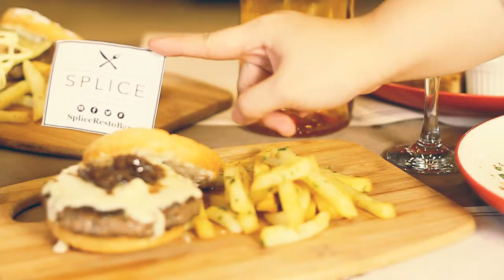Welcome to Splice! A new dining experience at Greenfield District!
When we sat down to create the concept behind Splice, we brought our own inner Foodies to the table. Meals are moments served on a plate. We go out to eat, but also to experience. For all of us – we suspect, also for you — a good meal combines both the comfort of the familiar, and the thrill of discovery.  It is a dish we already love, made fresh and extraordinary by a unique ingredient or an elegant touch.

We bring you this fusion of Filipino and Continental favorites and to create that moment of escape and adventure, and going home.

We value our customers satisfaction. Come and experience good food and entertainment all for an affordable price.

Visit us:

Splice
The Portal, Greenfield District, Mandaluyong City 1552